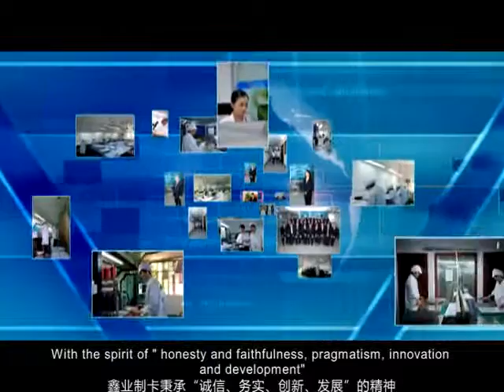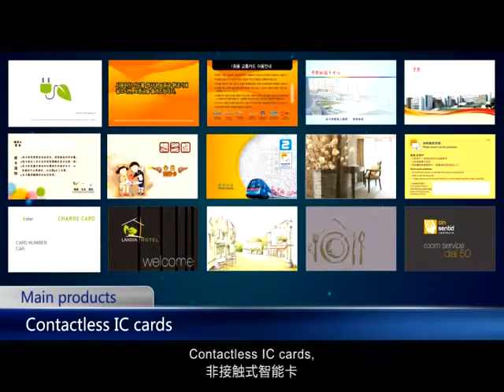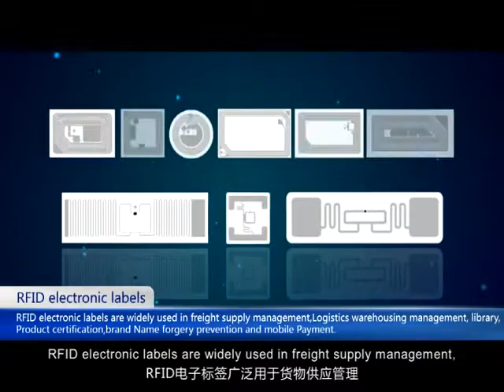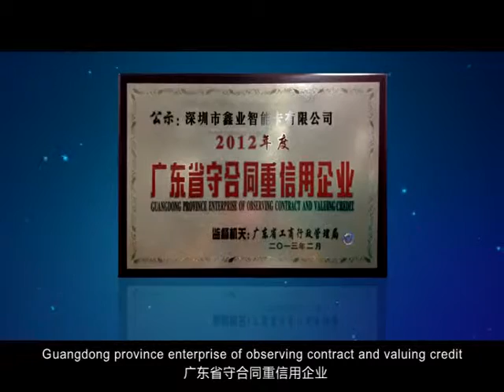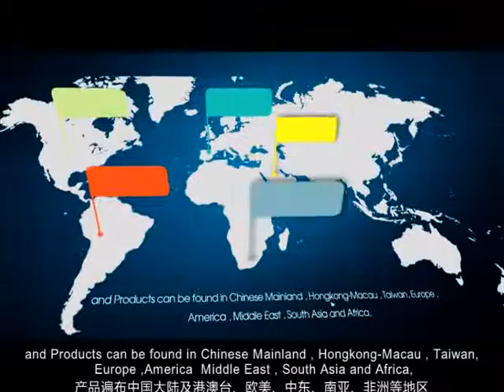Shenzhen Xinye Intelligence Card Co., Ltd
Shenzhen Xinye Intelligence Card Co., Ltd, established in 2006, is an industry-leading professional manufacturer of smart cards and RFID label products. It's a company always committed to the development, production and sales of smart card technology and products, has formed several series of main products like contactless IC card, contact IC card, RFID label, RFID card inlay, key chains, epoxy card, etc. It has already provided millions of smart card products for the users at home and abroad. The products are widely used in the field of transport, security, library management, supply chain logistics,warehouse management, campus card, shopping malls, hotels and so on. With excellent quality and good reputation, it's getting more and more favor and recognition on the local and international market.